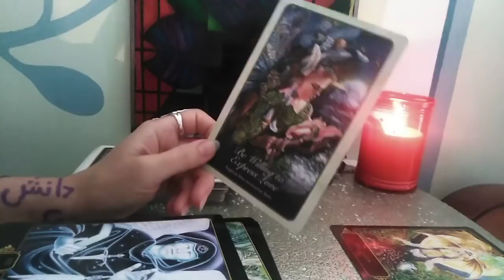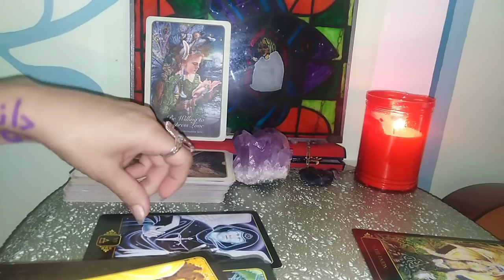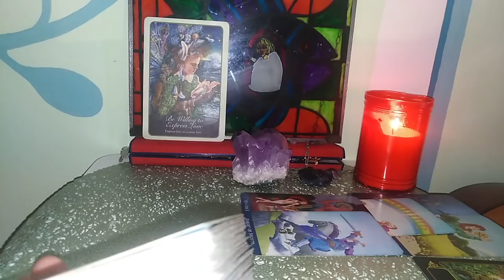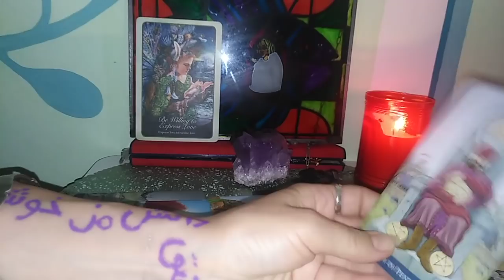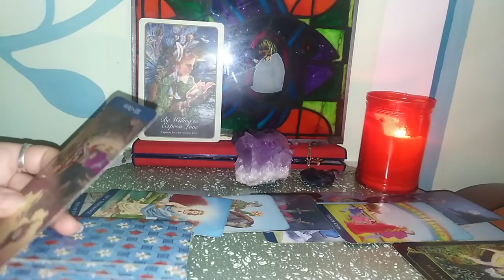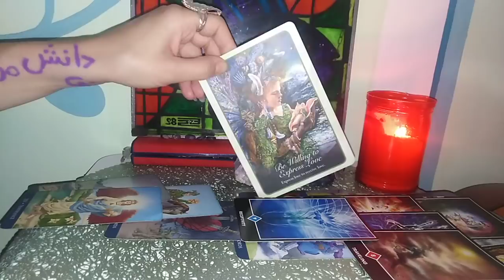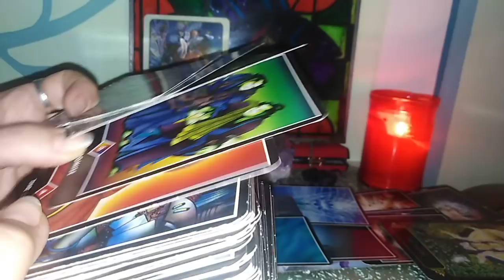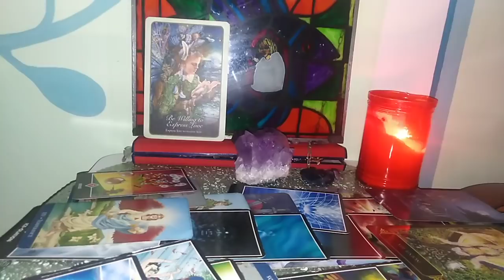CAPRICORN - IULIE - Uniunea Sufletelor: Un IDEAL pe care il doriti manifestat candva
Mesaje de la Ingeri - o,00
Leitmotivul Etalarii - 4,03
Relatii Pers 1/Pers 2 - 12,32
Clarificari - 38,33
Etalare pentru zodia Capricornului: Soare, Luna, Ascendent, Venus sau Nodul Nord. A se retine ca aceste citiri sunt colective. Va invit sa luati informatiile care corespund vietii voastre particulare.